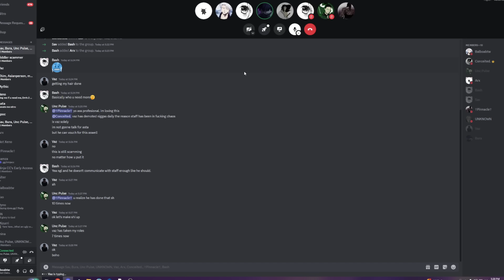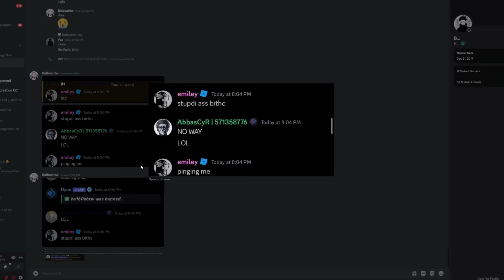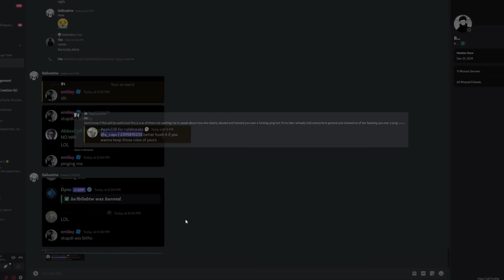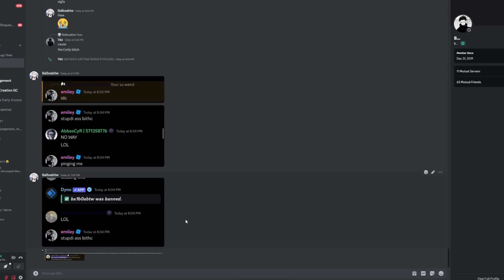I Got Banned From Ninja... (Setro's New Game)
- - RANDOM TAGS - -